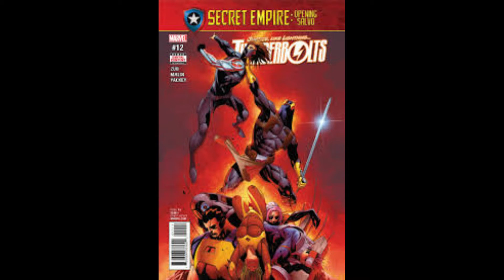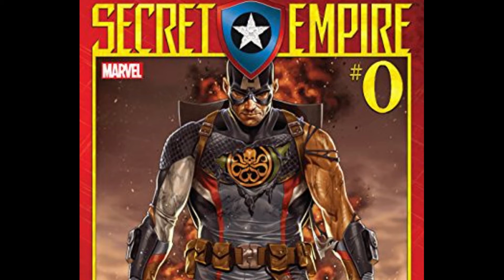Comic Discussion - SECRET EMPIRE Issue #0/Captain America Steve Rogers Issue #16 Recap & Review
Hello internet nerds, and welcome to another Comic Discussion! In today's video we continue the talk about SECRET EMPIRE as issue #0 as it hits shelves, as well as issue #16 of Captain America Steve Rogers! The stakes are continuing to get higher as we slowly see the reveal of some MAJOR truths of the Marvel Universe, and you won't wanna miss out. I hope you enjoy!